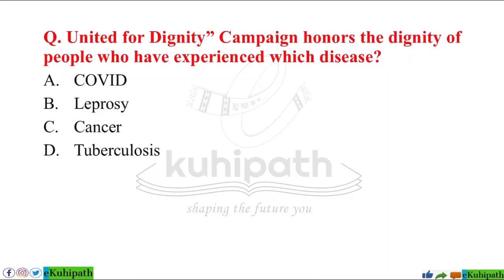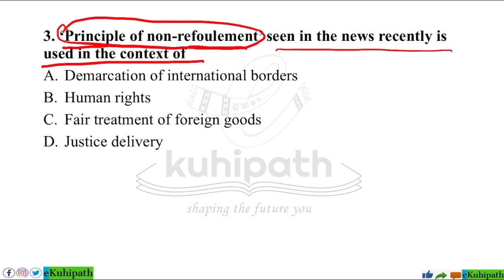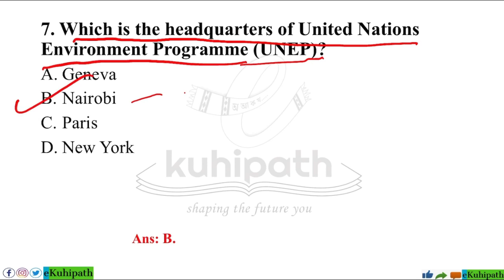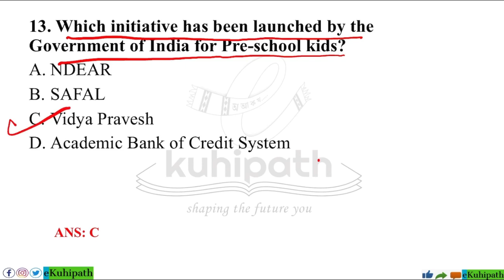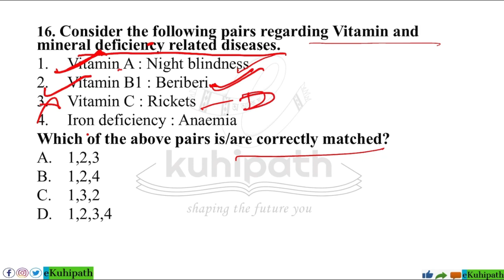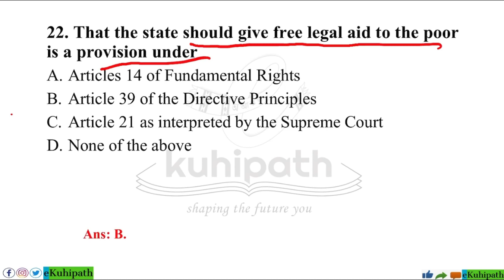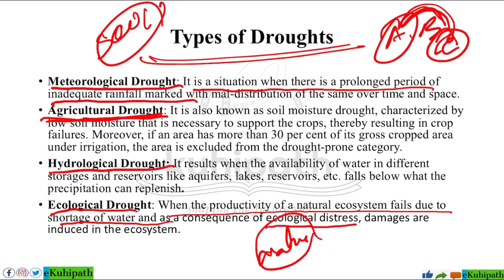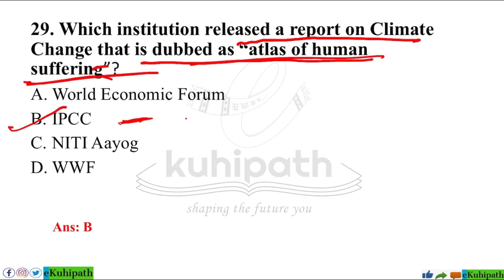Part 11:Current Affairs Series | 30 Imp MCQ for RA, SI, High Court, Ranger & other Gr-II/III/IV exam